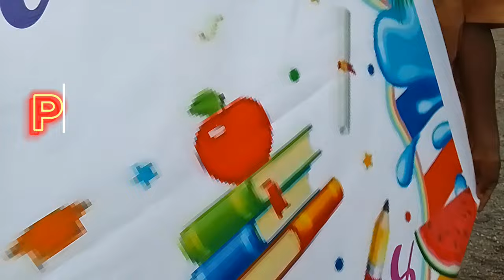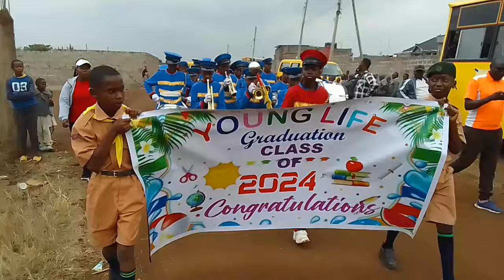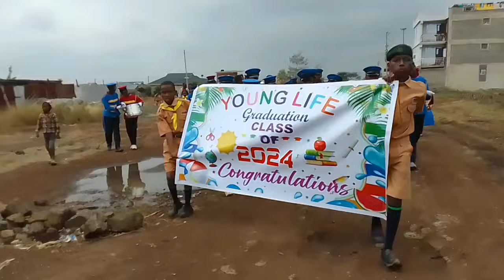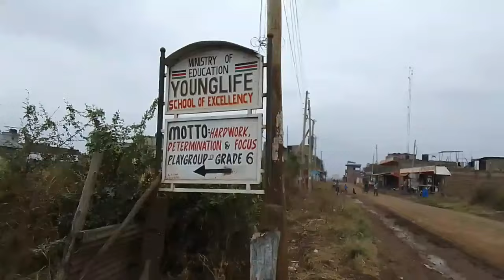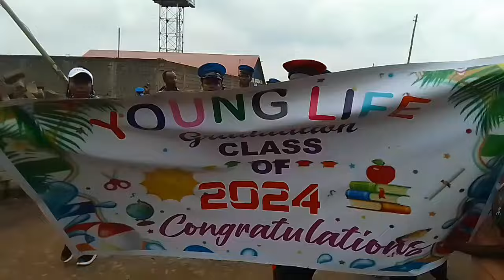YOUNGLIFE INNOVATION HAVEN PRE-GRADUATION STREET SCOUTS MATCHS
A documentary of the journey that took place from young life,
courtesy of young life scouting club to pre commemorate our graduation day that will be due on 24th of October.
we hope you enjoy the journey with us.
for more information about how to reach us ,